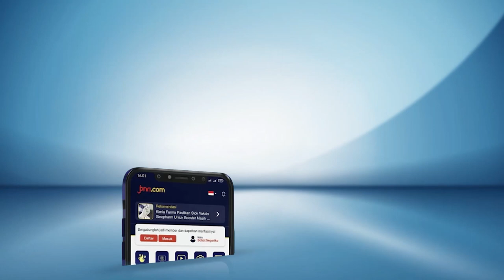Puan Maharani: Tolong Tanyakan ke Pak Jokowi, Dukung Ganjar atau Punya Pilihan Lain?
Ketua DPP PDI Perjuangan Puan Maharani mengaku tidak bisa menjawab pertanyaan awak media soal kemungkinan Presiden RI, sekaligus kader parpol berlambang Banteng moncong putih Joko Widodo (Jokowi) mendukung Ganjar Pranowo pada Pilpres 2024.